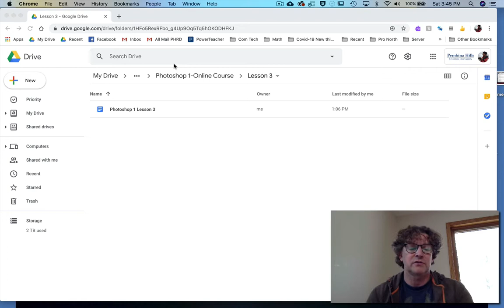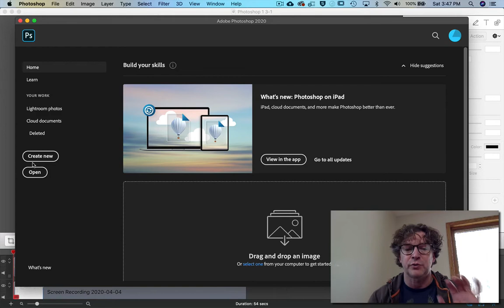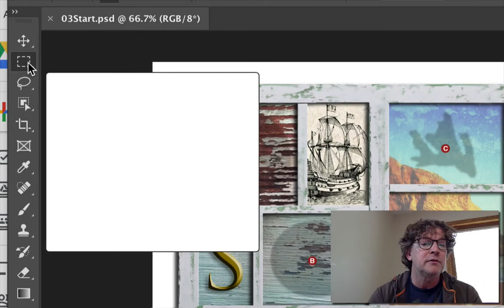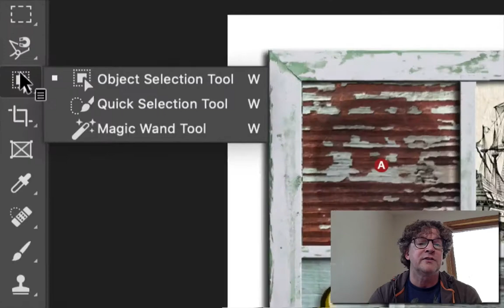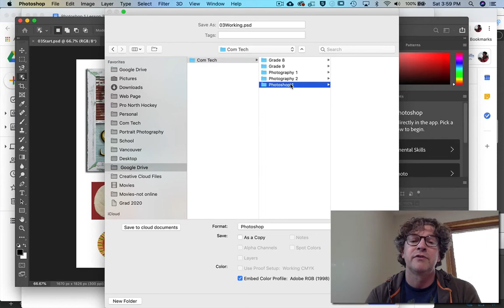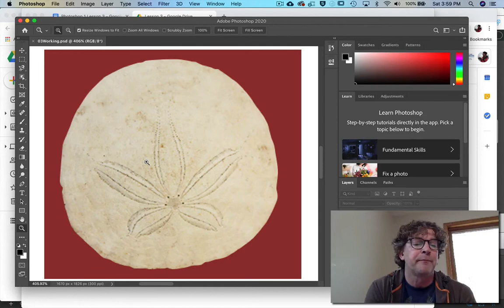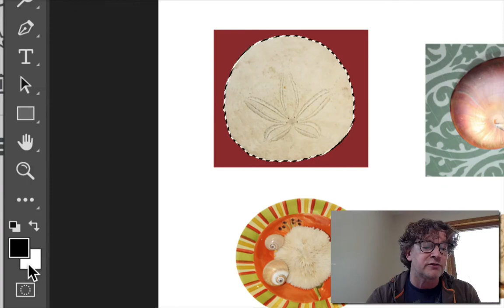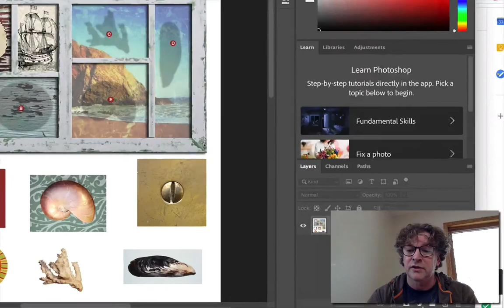Intro to Photoshop, Lesson 3, part 1 selecting and selection tools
Description of selecting and selection tools.
Using the Quick Selection tool.
Moving a selected area
For students of Barrhead Composite’s Media Creation class.